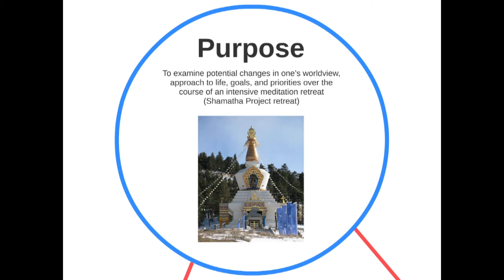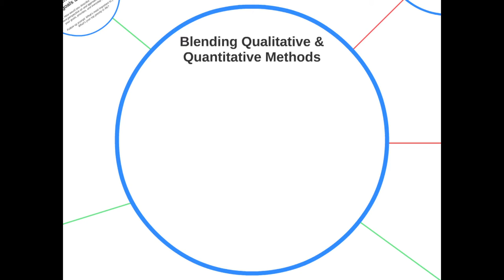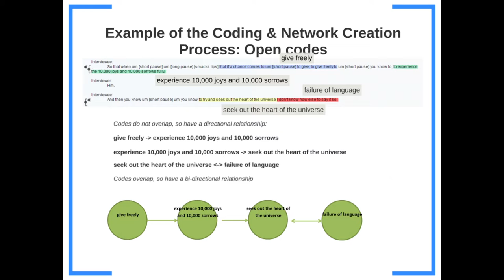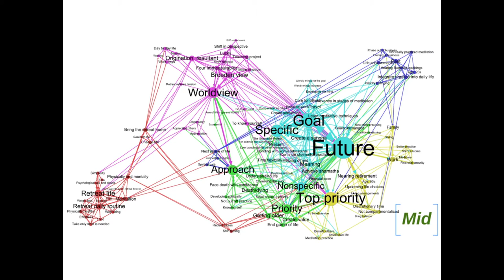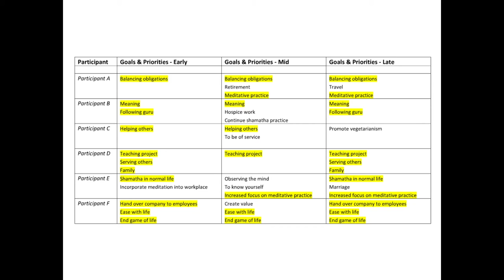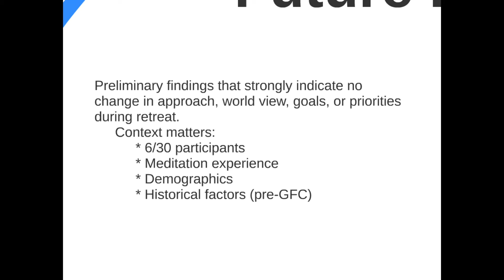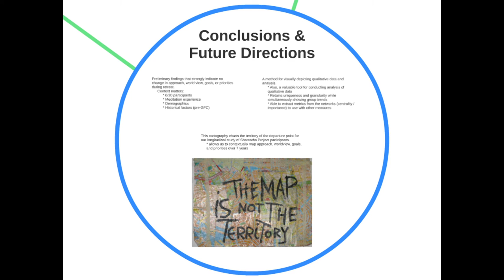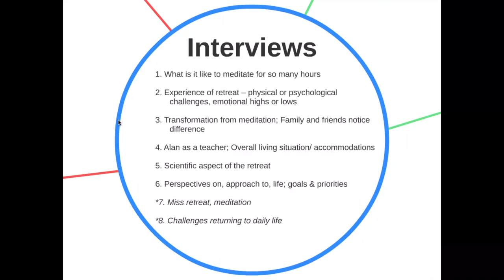Drs. Jen Pokorny & Alex Norman. Network Analysis of Worldview Changes During a Meditation Retreat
Part 7 of 12. Jen Pokorny, PhD, Assistant Project Scientist, and Alex Norman, PhD, Post Doctoral Scholar, Center for Mind and Brain, University of California at Davis gave this talk at the 2015 UC Davis Center for Mind and Brain research summit "Perspectives on Mindfulness: the Complex Role of Scientific Research" on May 21, 2015.

for information about the Center for Mind and Brain at UC Davis.

Talk abstract: We examined whether participation in a 3-month intensive meditation retreat would influence participants’ worldview and approach to life, as well as their goals and priorities, using a novel approach applying graph theory and network analysis to traditional qualitative analysis methodology. Semi-structured interviews conducted with participants in the Shamatha Project while on retreat were transcribed and coded. Networks created from the codes provided a visual mapping of the qualitative data and allowed us to extract metrics representative of the content. Preliminary results from 6 retreatants found thematic trends in the role of gender and the type of goals and priorities discussed. Dramatic changes were not reported, however, as retreatants typically maintained the worldview and life goals that they had upon arrival, though they may view them differently after participation. Findings indicate that the retreat setting allows participants to reassess and ultimately reassert one’s approach to and priorities in life.

Jen Pokorny, PhD is an Assistant Project Scientist working with Dr. Clifford Saron on the Shamatha Project, a longitudinal, multidisciplinary project examining the effects of intensive meditation practice. She has a diverse background in fields such as anthropology, systems neuroscience, animal behavior, and developmental cognitive neuroscience. She obtained her PhD in Psychology from Emory University, working with renowned primatologist Dr. Frans de Waal while investigating face recognition in capuchin monkeys. In 2012, they received the Ig Nobel Prize in Anatomy for demonstrating that chimpanzees can identify other chimpanzees from seeing photos of their behinds. For postdoctoral training, she participated in the Autism Research Training Program at the UC Davis MIND Institute, conducting fMRI studies of children and adolescents with autism. Jen is also Head of Education Programs for Think Elephants International, a 501(c)3 non-profit that works to conserve Asian elephants though research of elephant cognition and the implementation of conservation education programs in the US and Thailand. Currently, her research at UC Davis focuses on developing novel methods to quantify qualitative data using graph theory and network analysis, and on examining the physiological and affective effects of meditation training.

Alex Norman, PhD is a Postdoctoral Scholar at the Center for Mind and Brain, University of California, Davis. He completed his doctorate at the Department of Studies in Religion at the University of Sydney in 2010. He has lectured at the Department of History and Philosophy at the University of New South Wales, and the School of Social Sciences and Psychology at the University of Western Sydney, and in Studies in Religion at the University of Sydney, and held a research position at the Australian Catholic University. His central research interest is the confluence of travel and religious practices. His book Spiritual Tourism (Continuum 2011) examines the intersection of travel and secular spiritual practice by contemporary Westerners. He also researches new religious movements, and co-edited the Handbook of New Religions and Cultural Production (Brill 2012). He is co-Editor of the International Journal for the Study of New Religions, and Managing Editor of the Journal of Sociology.

Conference Organizing Committee: Clifford Saron, Ph.D., Chair; Catherine Kerr, Ph.D.; David Meyer, Ph.D.; & Evan Thompson, Ph.D. Drs. Pokorny and Norman are introduced by Clifford Saron.